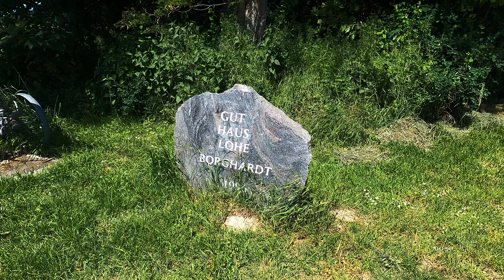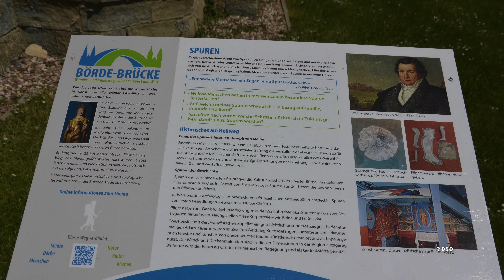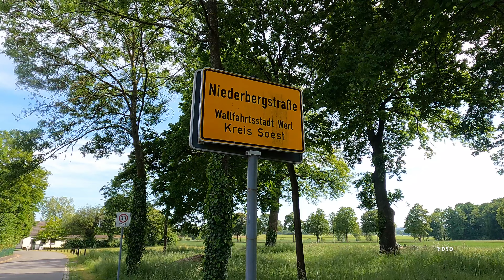#2-Radtour/Radroute Schöne Dörfer/Städte x Von Soest nach Pentling (bei Werl) x 31. Mai 2023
Korrektur - ab 19:37 in diesen Film
Hier handelt es sich in Werl um die Wallfahrtskirche Maria Heimsuchung und nicht um die Wallfahrtskirche Maria Himmelfahrt

Auf der Radroute
Schöne Dörfer/Städte
Drei Kurzetappen
Kurzetappe 2
Von Soest nach Pentling (bei Werl/Hilbeck)
Start - Etappe 2
Am Osthofentor in Soest
31. Mai 2023

TOURFÜHRUNG - KURZETAPPE 2 - HINWEG
* Soest
* Paradiese
* Enkesen
* Ostönnen
* Mawicke
* Westönnen
* Haus Lohe
* Ostuffeln
* Werl
* Sönnern
* Ortsrand von Werl/Hilbeck
* Pentling (bei Werl/Hilbeck)

TOURFÜHRUNG - KURZETAPPE 2 - RÜCKWEG
* Pentling (bei Werl/Hilbeck)
* Bruch
* Scheidingen
* Flerke
* Niederbergstraße
* Ehningsen
* Am Ortsrand von Eineckerholsen
* Schwefe
* Soest

STRECKENDATEN - Etappe 2
Streckenlänge - Hinweg + Rückweg: 27 km + 21km= 48 km
Zuwegung zur Tour: 8 km
Gesamtstreckenlänge: 56 km

HINWEIS
Wir radeln nur drei Kurzetappen auf der Radroute Schöne Dörfer/Städte
Streckendaten für den gesamten Rundkurs -
Streckenlänge: 388 km
Aufstieg. 1.580 km
Abstieg: 1.580 km
Höchster-Punkt: 212 m
Niedrigster-Punkt: 36 m